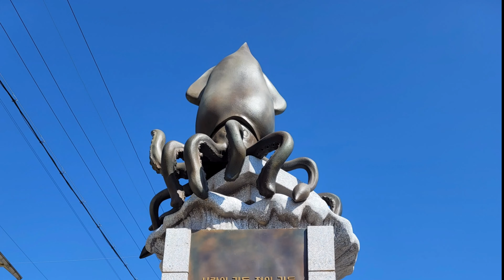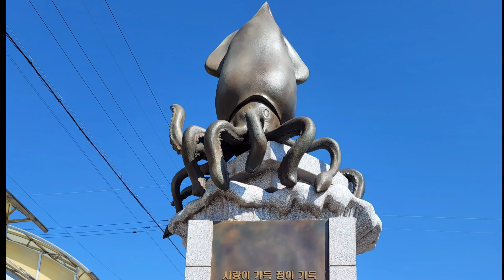Coffee Shop in Hometown Chachacha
Hometown Chachacha locations and video clip